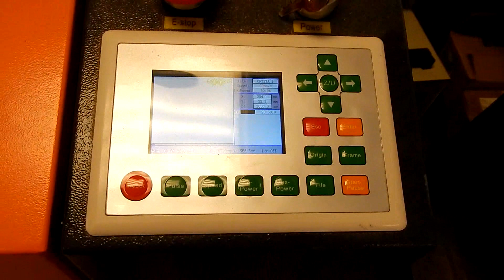113 - Crystal Christmas Ornament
This is an ornament I made on my laser machine in December 2017.  I was a very popular item at Christmastime as I handed out about 30 ornaments.  Everybody loved them and I had fun making them.